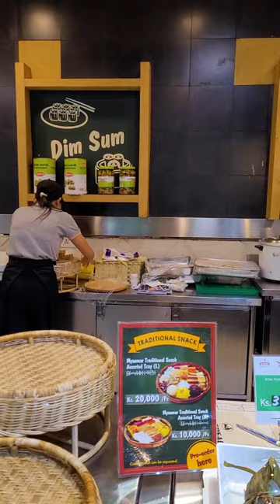Yangon city walk 2024 Myanmar Plaza City Mart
February 2024, Walk through Yangon Myanmar Plaza City Mart